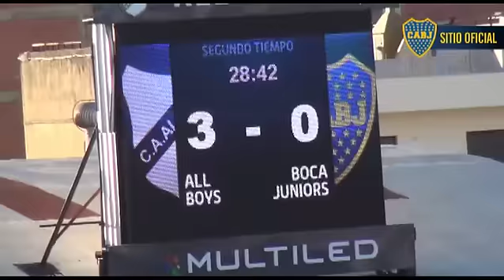Boca no pudo en Floresta